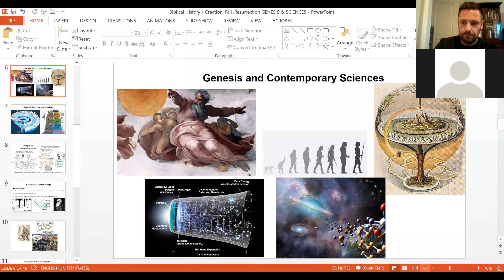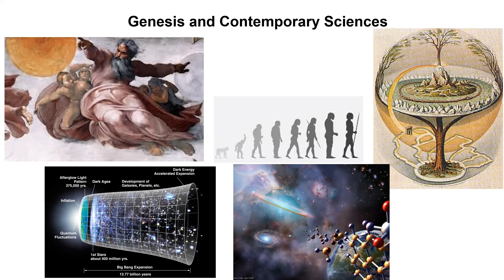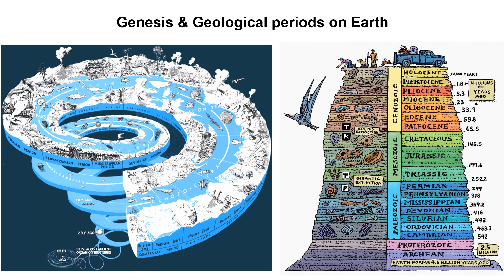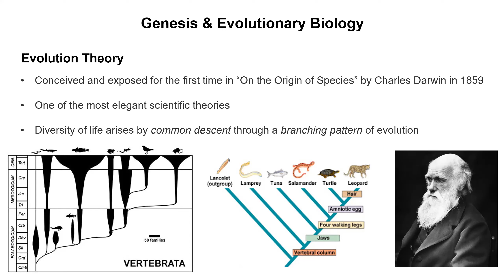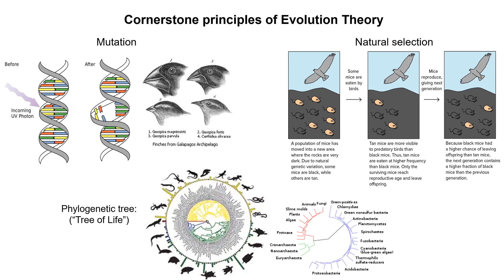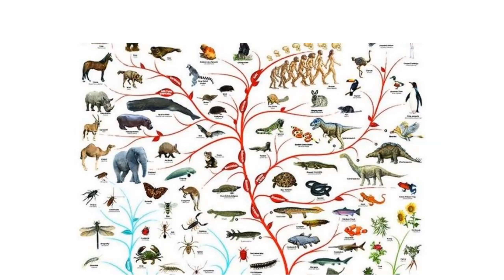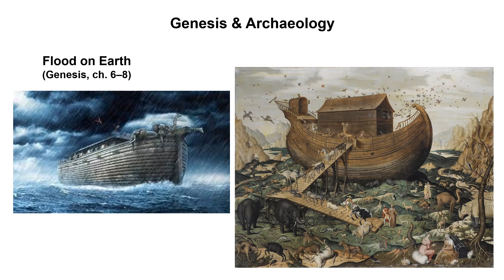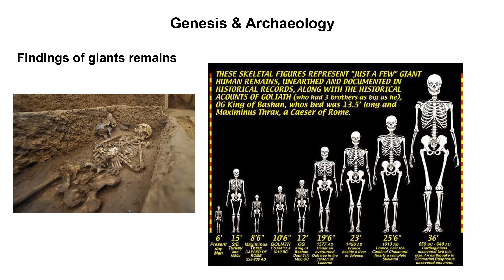Genesis and Contemporary Sciences (part 2): Biology, Chemistry, Geology, Archaeology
Second part of the lecture "Genesis and Contemporary Sciences"
delivered on 07/02/2020